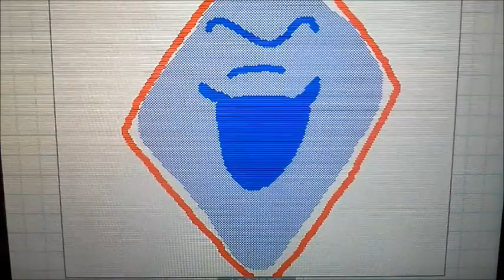Circle and Square "Change Fate" Sneak Peek - NEW EPISODES COMING THIS JULY